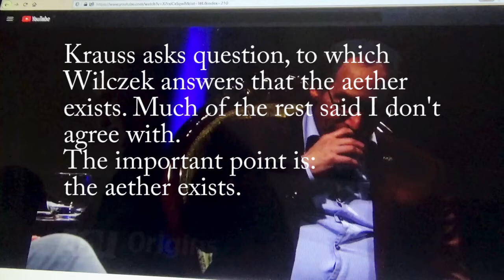Frank Wilczek says aether exists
where I explain that Galilean relativity is nothing to do with relativity, and Special relativity is  misnomer. So, when Wilczek refers to these things in the above video he is confused, and really only the part where he says aether exists is the correct part.